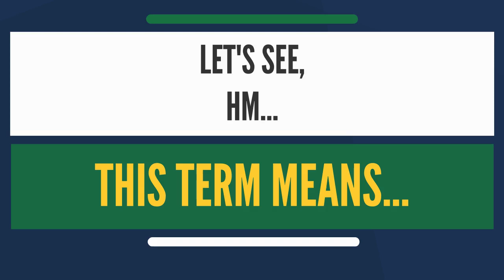What Is Entropy Monitoring: Higher Frequency Band Pass.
This video will be talking about 'what is entropy monitoring' and everything related to it as a whole.

We'll also get to find out what anesthetic depth accessing is, band reject filter theory, and so on.